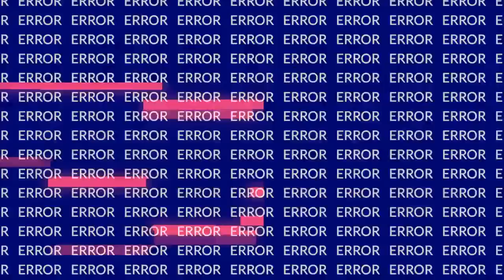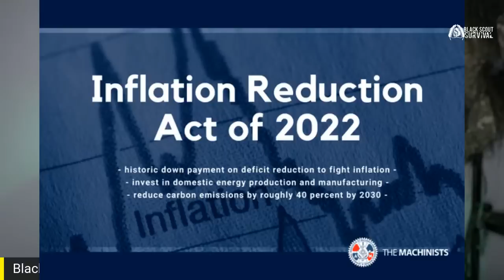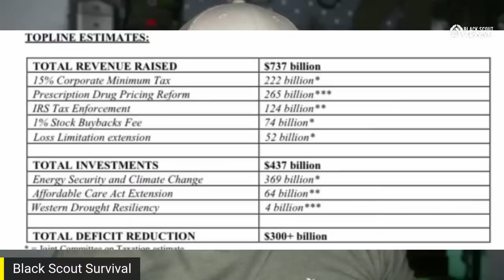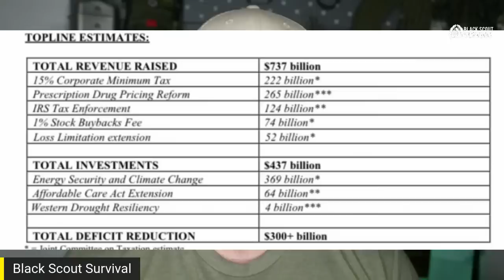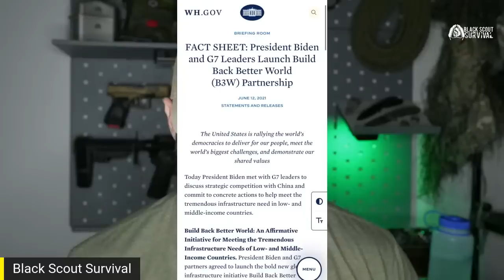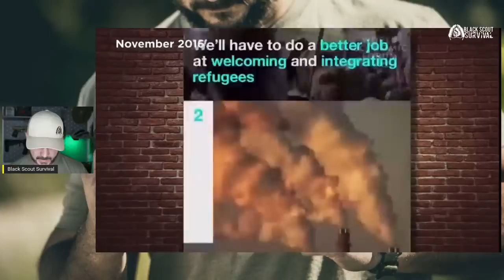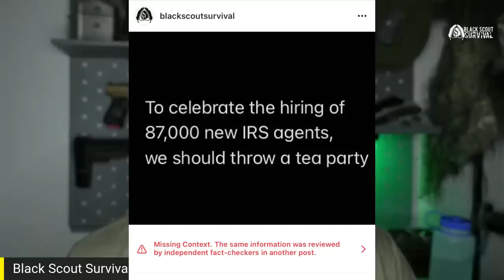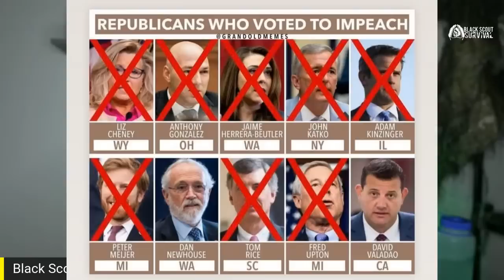Build Back BROKER- Why You'll Be POOR in 6 months